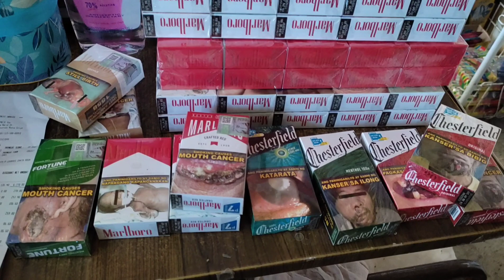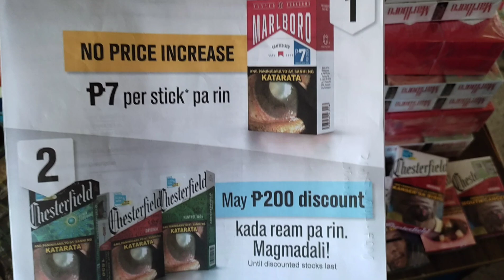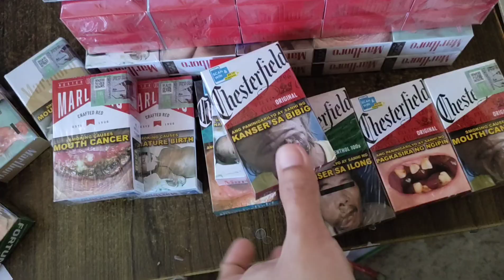MARLBORO PRICE INCREASE UPDATE || PMFTC AHENTE NG MARLBORO